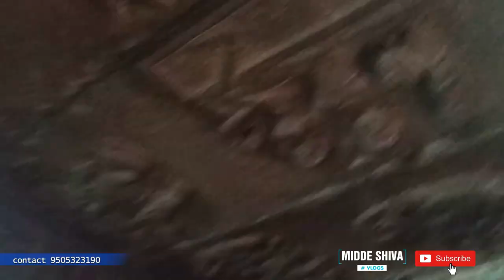shiva vlogs somasila tour|ravi vlogs|village vlogs indian|Vlogs timpuls